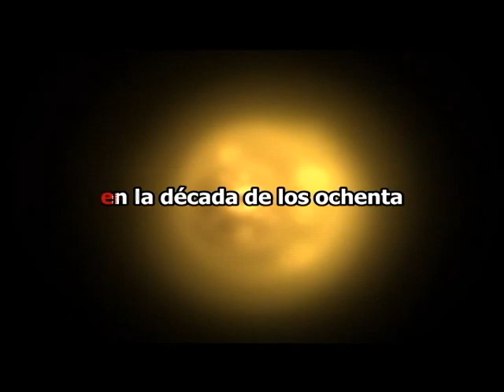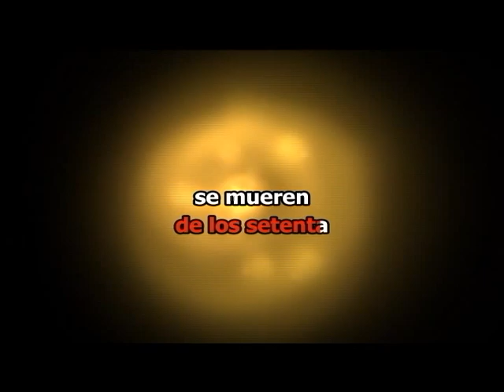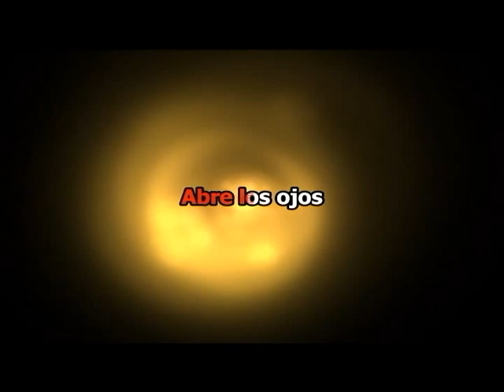Los Prisioneros - La Voz de los 80s karaoke con letra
Los Prisioneros - La Voz de los 80s